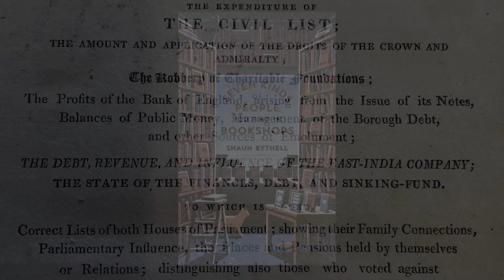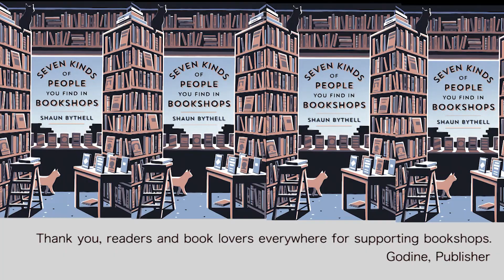Seven Kinds of People You Find in Bookshops: Occultist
Author Shaun Bythell (Confessions of a Bookseller) reads an excerpt from his new book, live from his shop in Wigtown, Scotland.

A wickedly witty field guide to bookstore customers, from the Person Who Doesn’t Know What They Want (But Thinks It Might Have a Blue Cover) to the harried Parents Secretly After Free Childcare.

It does take all kinds. If you visit bookshops more often than the grocery store, you’ll recognize the types. There’s the Expert (with subspecies from the Bore to the Helpful Person), the Young Family (ranging from the Exhausted to the Aspirational), Occultists (from Conspiracy Theorist to Craft Woman).

Then there’s the Loiterer (including the Erotica Browser and the Self-Published Author), the Bearded Pensioner (including the Lyrca Clad), the The Not-So-Silent Traveller (the Whistler, Sniffer, Hummer, Farter, and Tutter), and the Family Historian (generally Americans who come to Shaun’s shop in Wigtown, Scotland).

Two bonus sections include Staff and, finally, Perfect Customer—all from Shaun Bythell (author of Confessions of a Bookseller), the funniest sell-and-tell observer in the house of books.

This is the perfect read for anyone who ever felt a bookstore was home. You’ve been spotted! Or have you?

Shaun Bythell is the owner of The Bookshop, the largest second-hand bookshop in Scotland, and also one of the organizers of the Wigtown Book Festival. His internationally-bestselling first book, The Diary of a Bookseller, has been translated into twenty-three languages and Dwight Garner (New York Times) called it “Among the most irascible and amusing bookseller memoirs I’ve read.”

When not working amongst The Bookshop’s mile of shelving, Shaun’s hobbies include eavesdropping on customers, uploading book-themed re-workings of Sugarhill Gang songs to YouTube and shooting Amazon Kindles in the wild. He lives in Wigtown, Scotland.